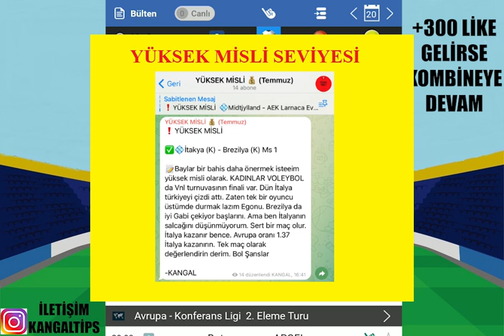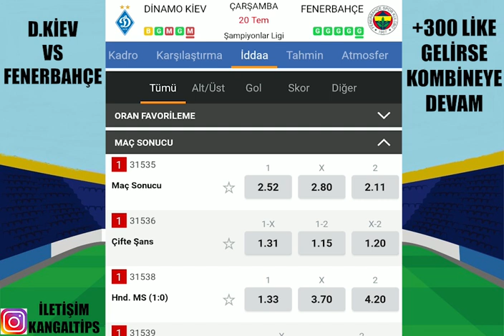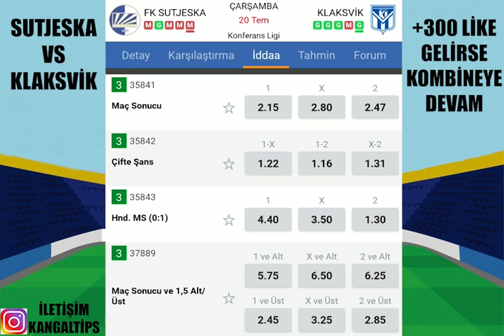İDEAL KUPON İLE ! FENERİN MAÇI VAR ! 20 TEMMUZ 2022 İDDAA TAHMİNLERİ